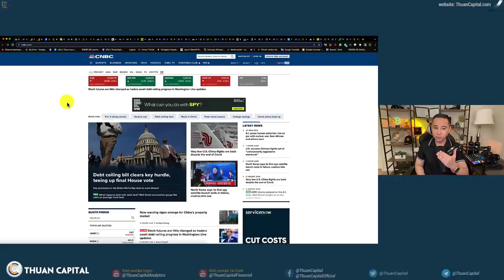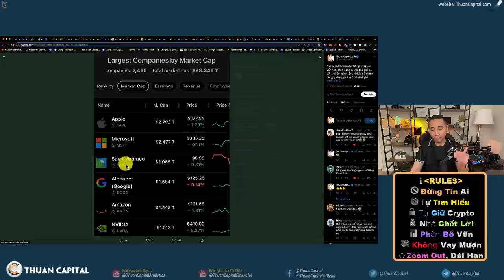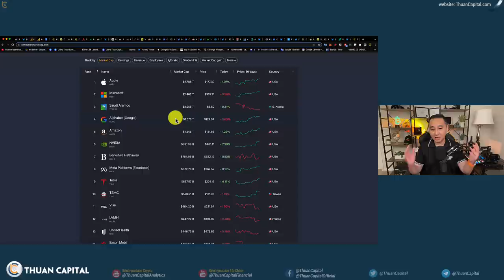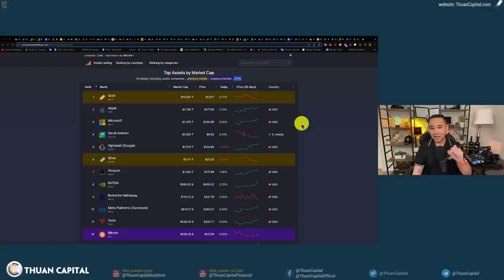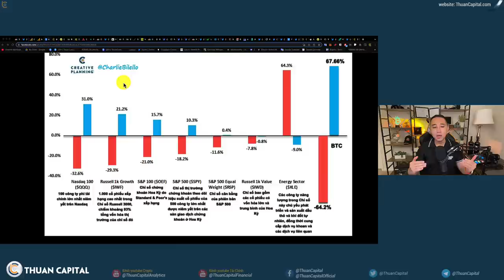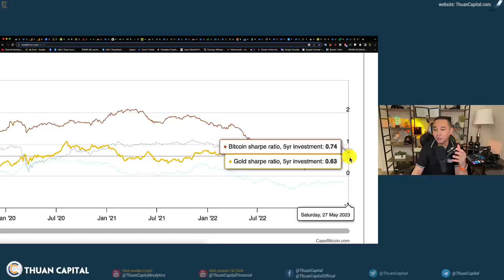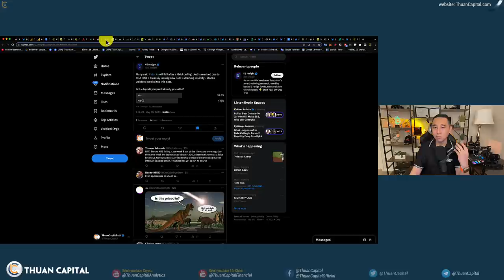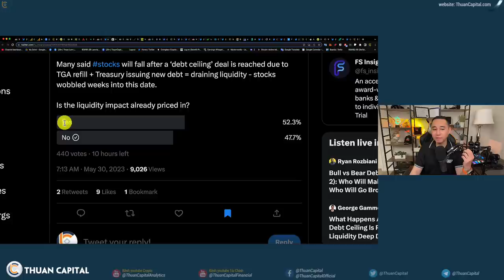1613 (Part 1) Cách Tính Tiềm Năng Thị Trường - Một Số Chỉ Số Phân Tích Cơ Bản: BTC Cho Lợi Nhuận Tốt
⏱️ TIMESTAMPS
00:00 - Thị trường Chứng khoán khựng lại. Hợp đồng dầu giảm xuống dưới $70. Bitcoin giảm nhẹ
02:51 - Nvidia chính thức đạt $1 nghìn tỷ usd vốn hoá, Nvidia trở thành công ty đáng giá thứ 6 trên thế giới
08:35 - BTC và các chỉ số lớn 2022 so với 2023
11:15 - Chỉ số rủi ro và lợi nhuận: BTC cho lợi nhuận tốt dài hạn
14:03 - Chỉ số Tham lam và sợ hãi: Bitcoin 51 điểm, chứng khoán 65 điểm
14:43 - Nợ trần bỏ phiếu Thượng Viện ngày mai